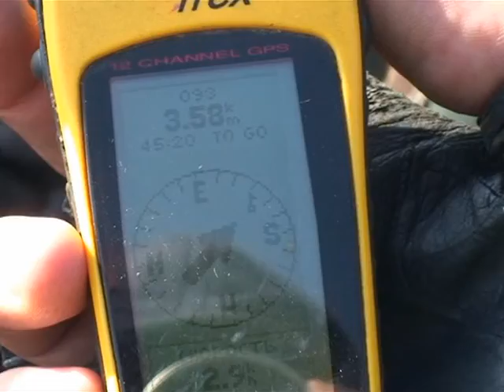Астраханские путешествия РЫбачий Хутор День I Подводная охота Александр Кочубей